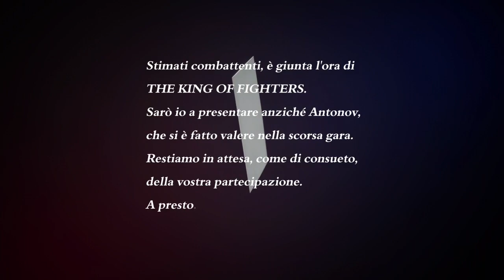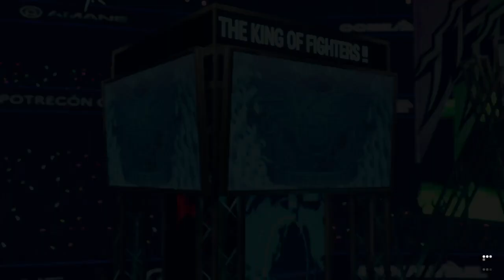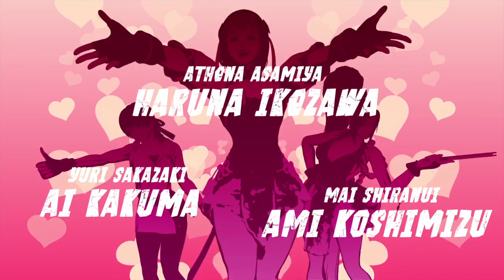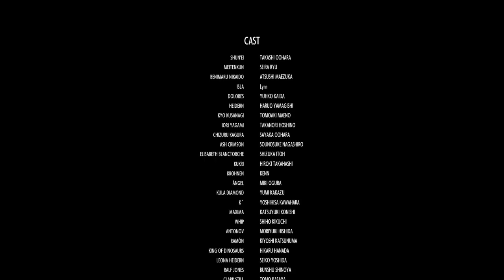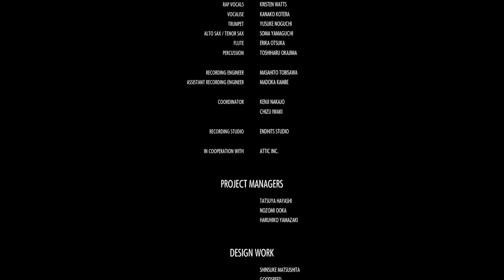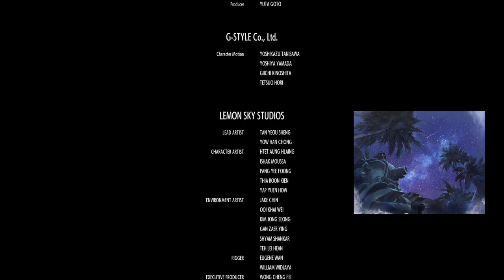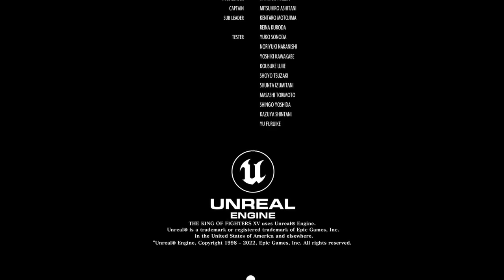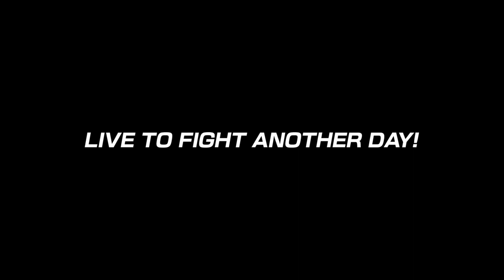KOF XV (ITA) - Team HERO Story Mode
Buttiamoci nello Story Mode con un rinnovato Team eroi dove vediamo i due nuovi discepoli di Tung Fu Rue, SHUN' EI e MEITENKUN, assieme al nostro vecchio amico BENIMARU.